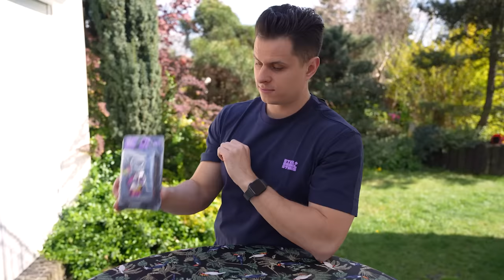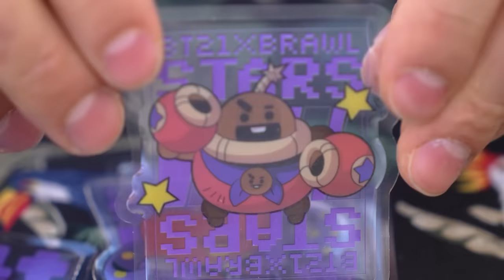DOSTAŁEM TAJNĄ PACZKĘ OD BRAWL STARS!